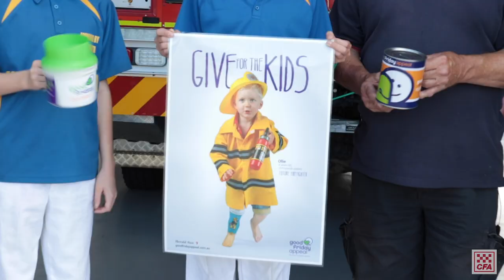Alex Carmody - Wangaratta Fire Brigade Good Friday Appeal